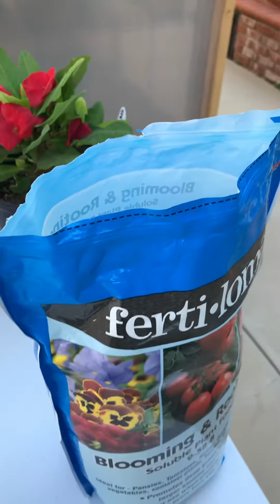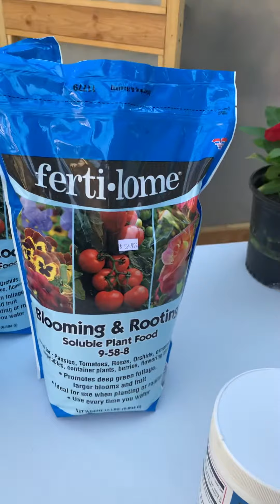Q fertilizante usar para q sus coronas de Cristo tengan mas flores 🌹